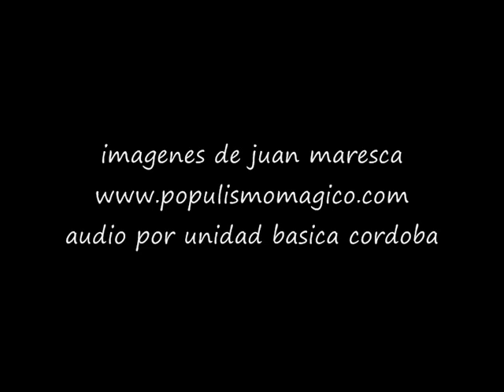Meu General, você é demais! Marcha Peronista Bossa Nova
El autor de esta maravilla, la Marcha Peronista en português y en ritmo de Bossa Nova, es el gran guitarrista, compositor y arreglador Silvio Ramaglia.